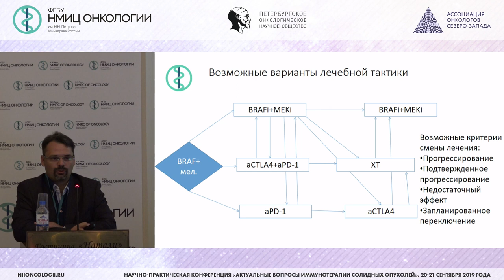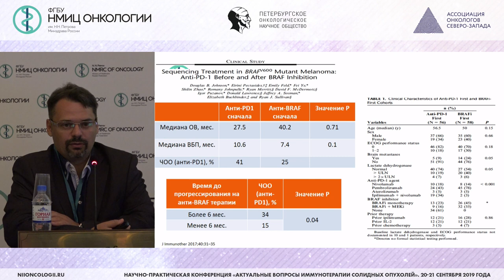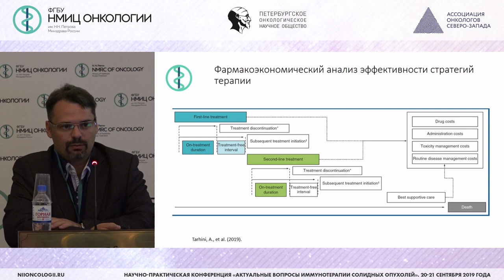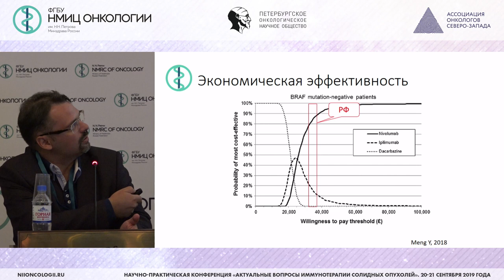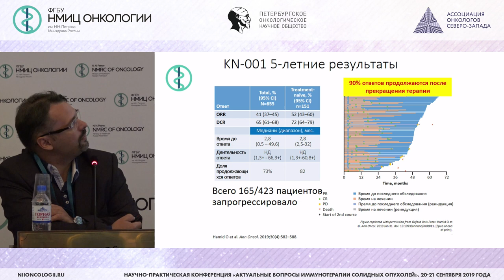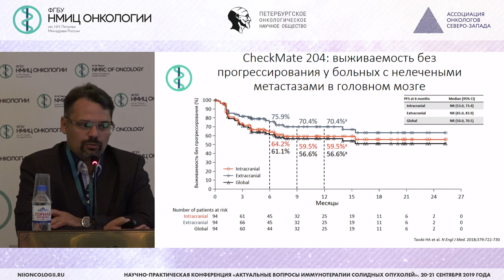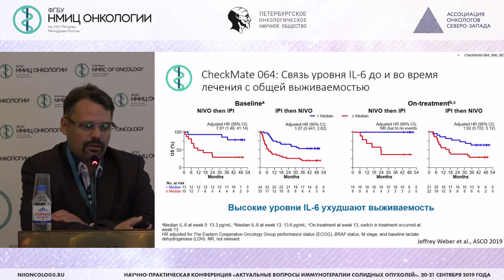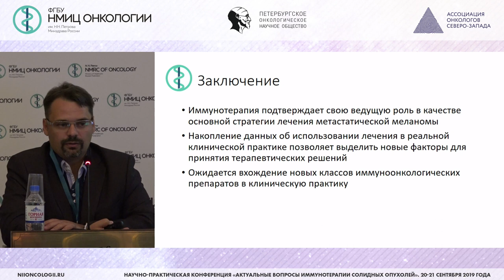Иммунотерапия местно-распространенной и метастатической меланомы кожи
Новик Алексей Викторович – к.м.н., старший научный сотрудник научного отдела онкоиммунологии, врач-онколог отделения химиотерапии и инновационных технологий ФГБУ «НМИЦ онкологии им. Н.Н. Петрова» Минздрава России, Санкт - Петербург